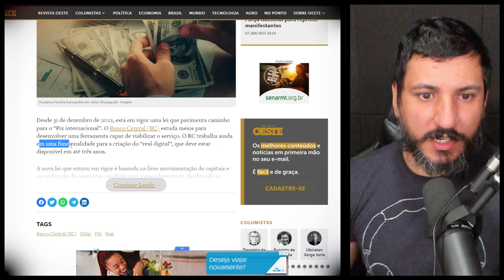Nova lei de câmbio abre caminho para Pix internacional